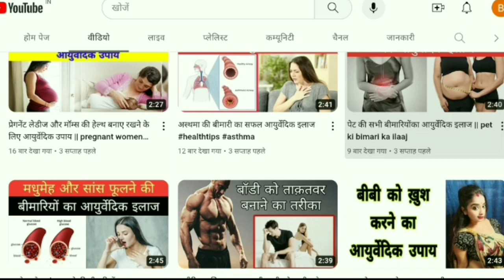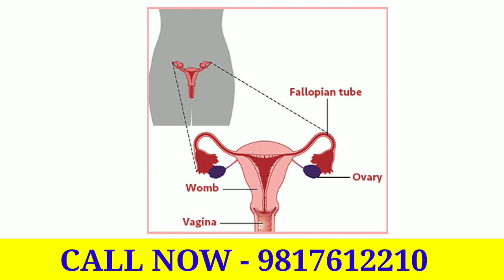पीरियड्स की समस्याओ को दूर करने का natural तरीका //period ki samasya ko kaise dur kare